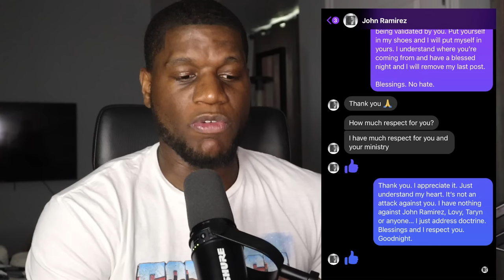John Ramirez calls me out again and LIES!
Get my new book on false prophets: